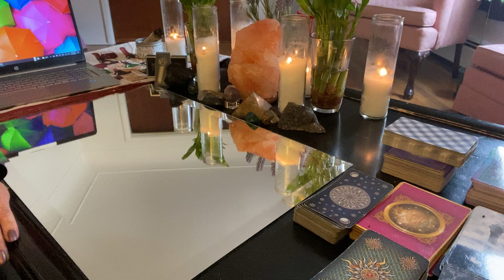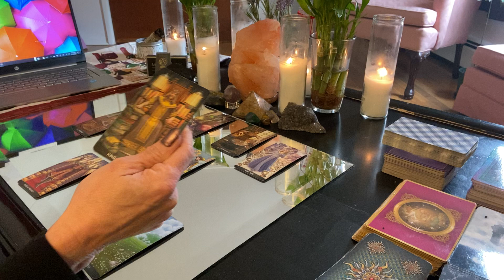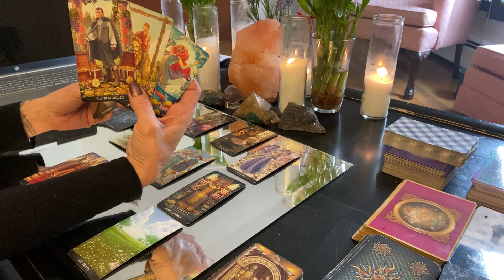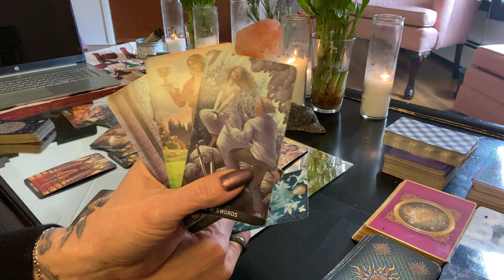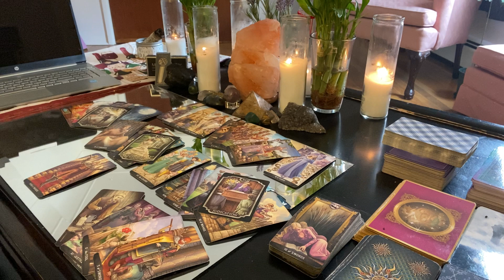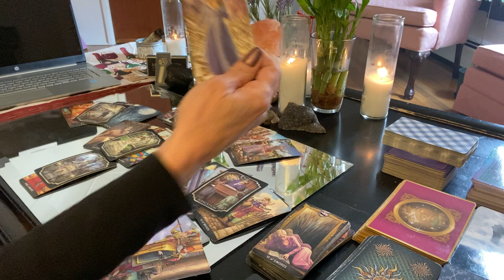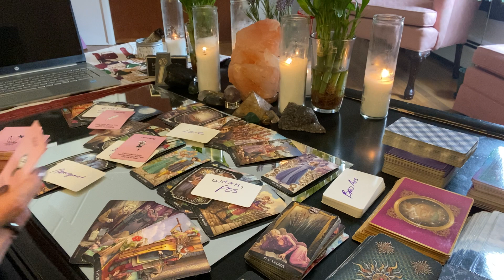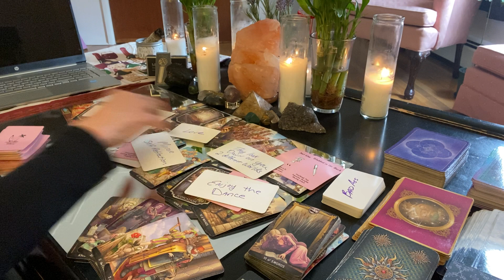PISCES THOUGHT THEY COULD DO THIS! 😈 AIN'T NOBODY GOT TIME FOR THIS! 🌕🔮👀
Hope you guys like this video!